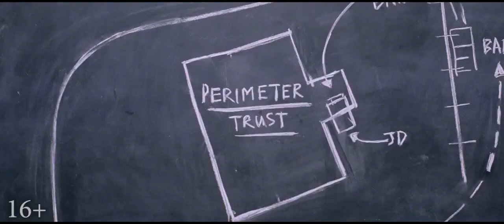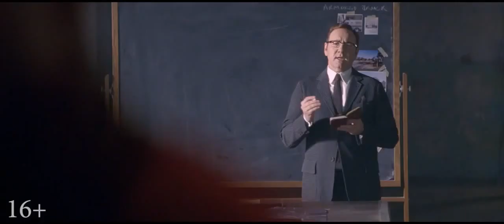Малыш на драйве / Русский Трейлер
Режиссер: Эдгар Райт

В ролях: Эйса Гонсалес, Лили Джеймс, Джон Бернтал, Кевин Спейси, Джон Хэмм, Энсел Элгорт, Джейми Фокс, Фли Скай, Феррейра

Краткое описание:
Вынужденный работать на криминального босса, парень оказывается втянут в обреченное на провал ограбление.